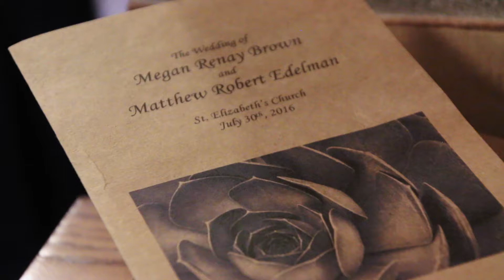Matthew and Megan's Wedding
The Wedding of Megan Renay Brown and Matthew Robert Edelman
St. Elizabeth's Church